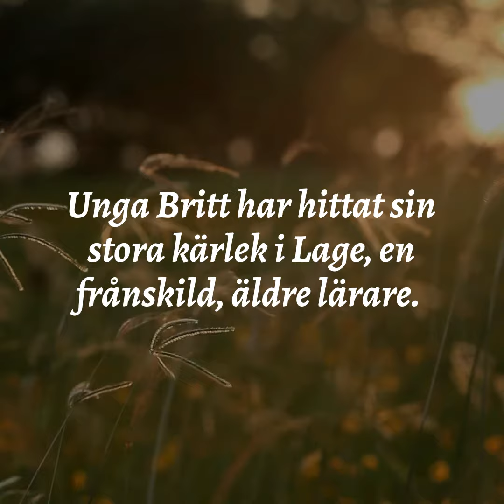Tornsvalan - Sara H. Olsson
Hösten 1941. När kärlek och nya vänskaper föds väcks frågan om blod är tjockare än vatten.